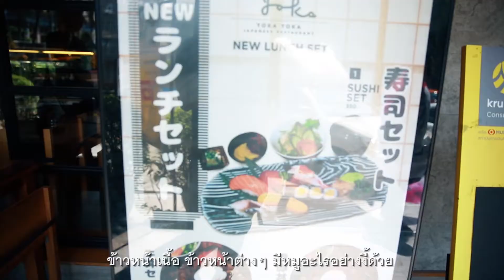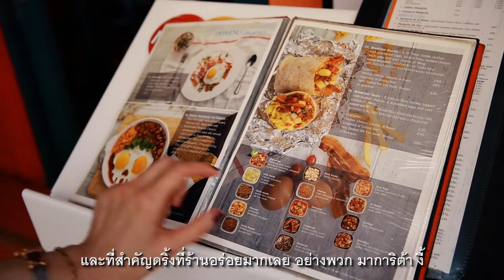Eat and Live Master Youtube 1080p